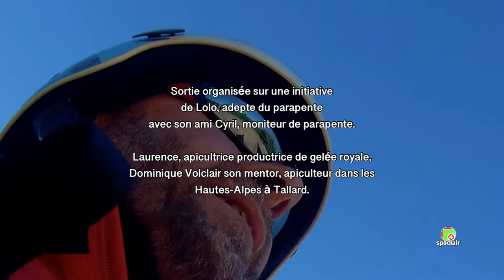Survol en parapente du lac de Serre-Ponçon et du Pic de Morgon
Survol en parapente de Serre-Ponçon et du Pic de Morgon.
Départ de St Jean de Monclar.
Merci à Lolo et Cyril.
Laurence, apicultrice productrice de gelée royale
Cyril, moniteur de parapente
Dominique, apiculteur à Tallard Hautes-Alpes.

Vous pouvez à présent rejoindre Dominique sur son site « Les Ruchers de Domi »